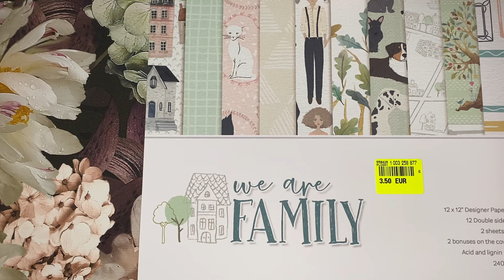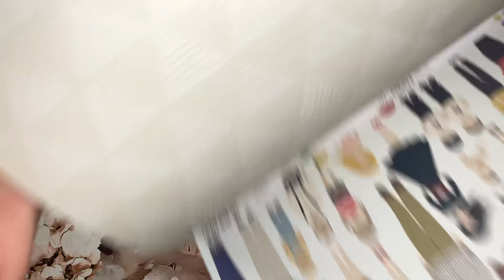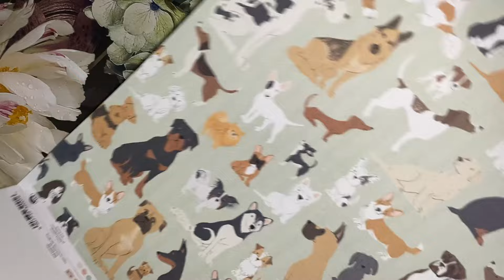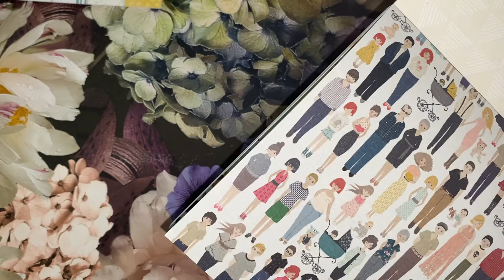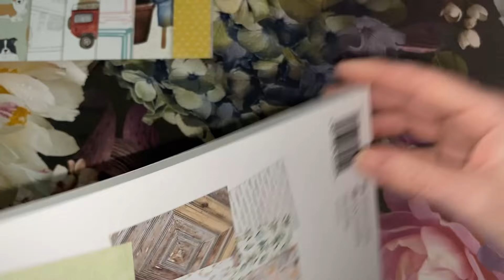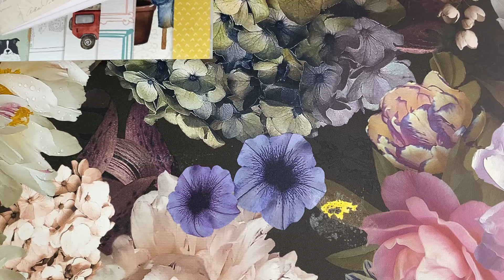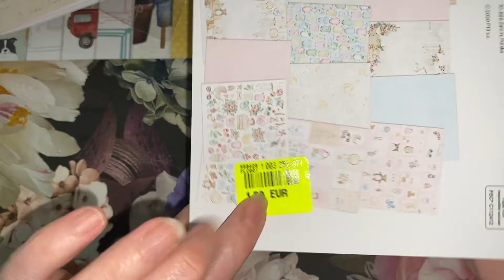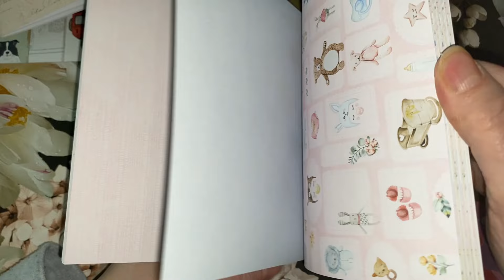NOZ MES PETITS ACHATS